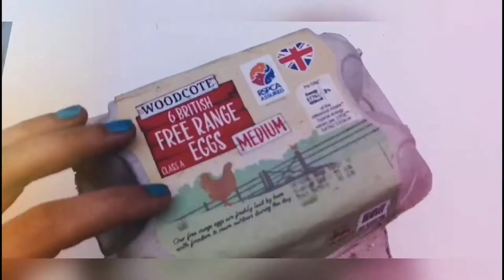MAGMA |Acrylic Pouring |UV Paint |Abstract ART |Egg Carton